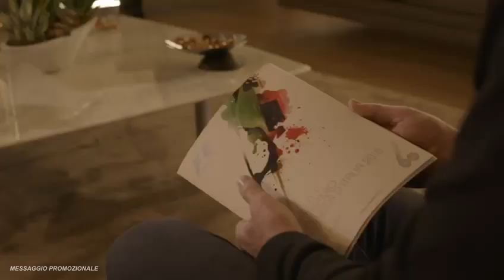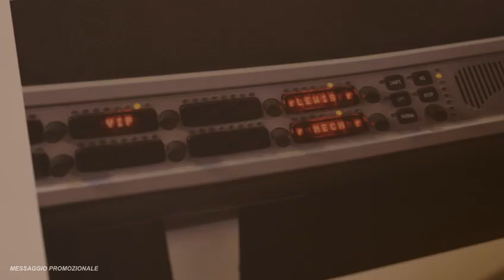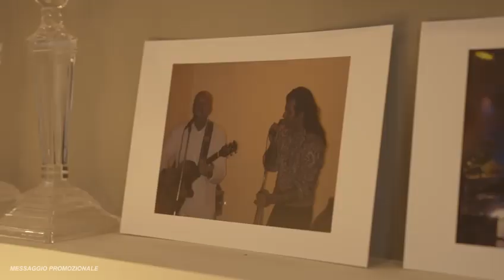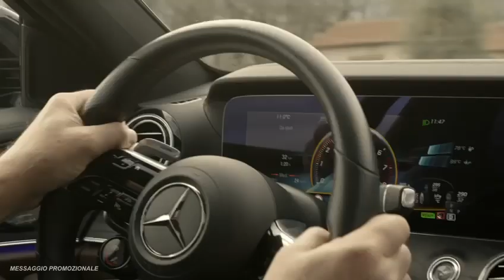amgstories amg mercedes collezioni chitarra montevarchi cavriglia